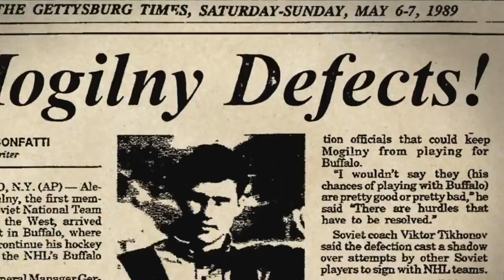Cannes Film Festival (2014) - Red Army Trailer - Hockey Documentary HD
Following the Soviet Union during the height of the Cold War, RED ARMY tells the story of the nation's famed Red Army hockey team through the eyes of its captain Slava Fetisov. Whether he was pitted against enemies in the political arena or on the ice, Fetisov's story provides a rare glimpse behind the Iron Curtain of the 1970s and '80s by mirroring the social and political forces at work in the world around him. While helping pave the way for his nation to cross over into the next century, this one man demonstrated how sports could not only be an avenue for creative expression in a world determined to suppress it, but also be something so inextricably intertwined with a nation's cultural and political identity.